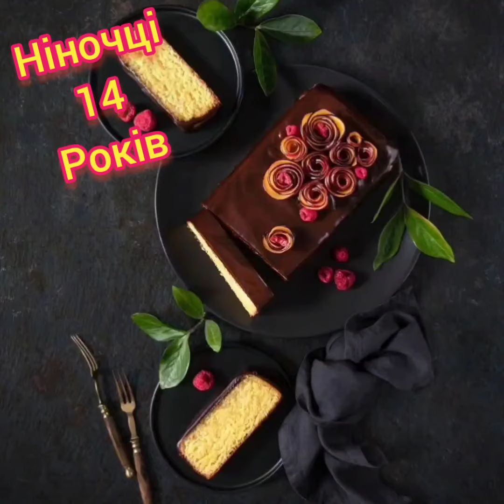Ніночка Вітаю З Днем Народження! З 14 річчям!